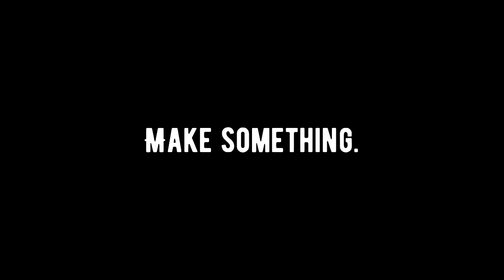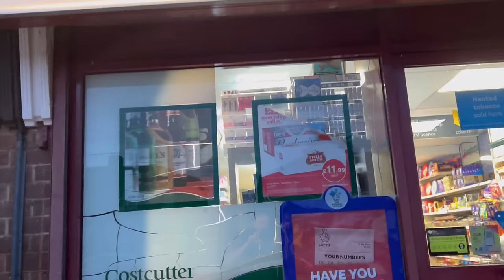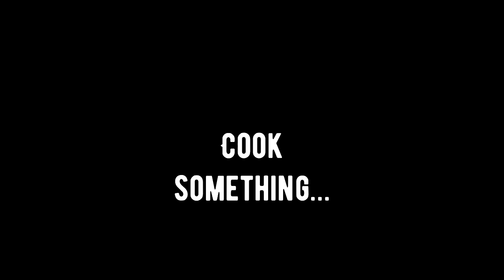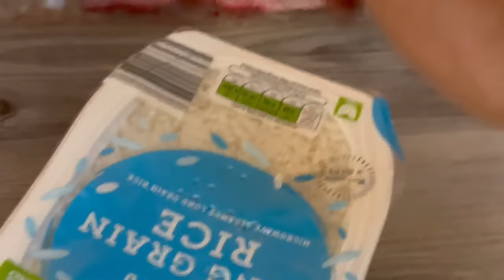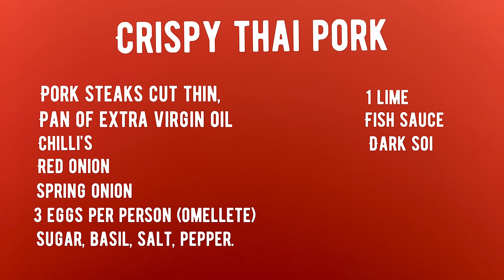Winter Warmer 1 - Crispy Thai Pork and Pablo’s plaque